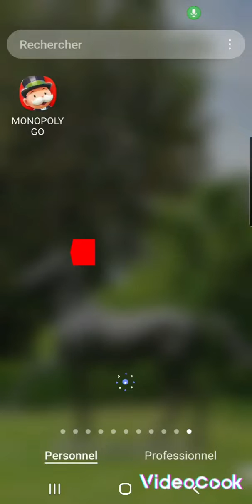23 juin 2023